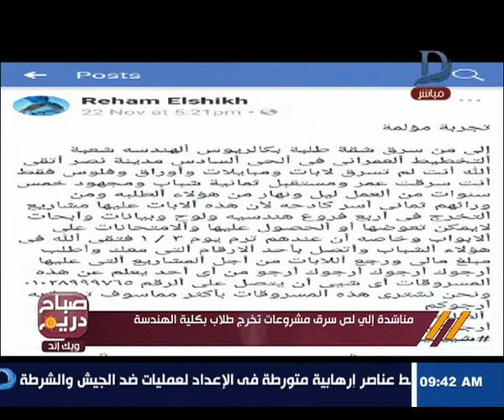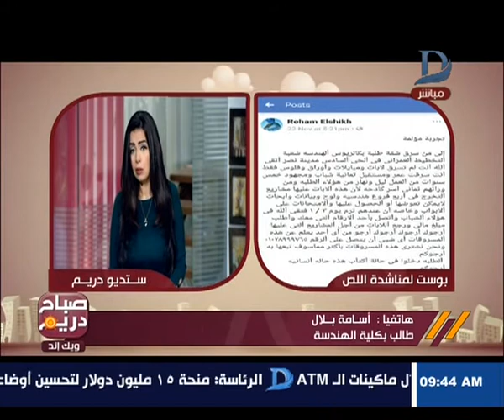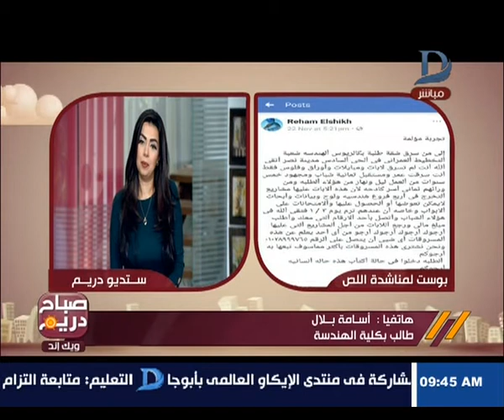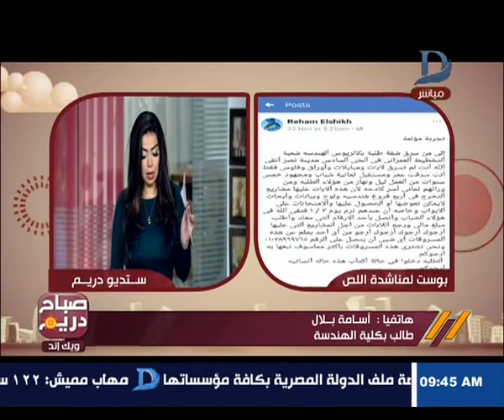صباح دريم ويك أند | مناشده إلى لص سرق مشروعات تخرج طلاب بكلية هندسة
11843 أفقى

►Subscrip Now◄

►Follow us ◄